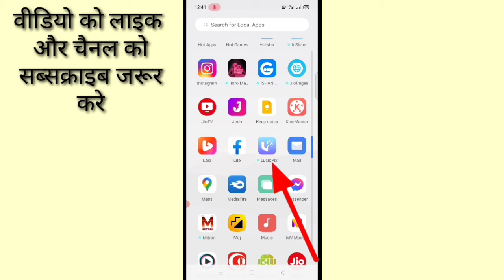realme mobile me kisi bhi app ko uninstall kaise kare।। realme phone me app uninstall kaise kare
is video me bataya Gaya hai friends ki realme mobile me Kisi bhi apps ko uninstall kaise kiya jata hai